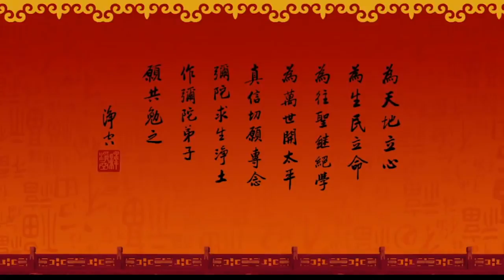Hòa Thượng Tịnh Không khai thị và chúc tết đầu năm 2018 tại chùa Cực Lạc Đài Nam